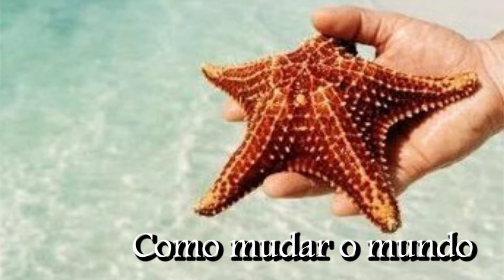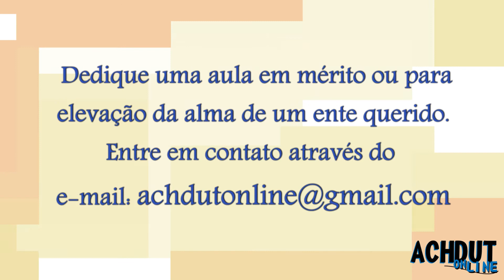Como José saiu da prisão ? - Achdut Online Ep19 - Parashat Vayeshev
Mensagem do Rabino David Lancry - Faça uma Tsedacá para o nosso canal. Colabore com uma quantia simbólica de R$18,00 - Valor numérico da palavra VIDA EM HEBRAICO.
Todá Rabá